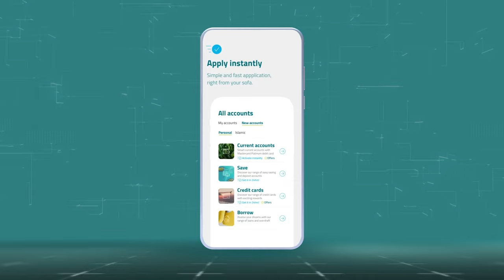Forbes Award - World’s Best Banks 2022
CBD has been recognized as the number one bank in the UAE on the Forbes list of The World’s Best Banks 2022.

Thank you for giving us the chance to back your ambition.